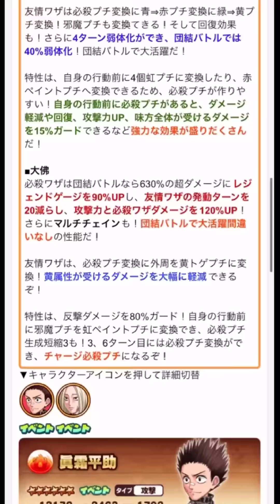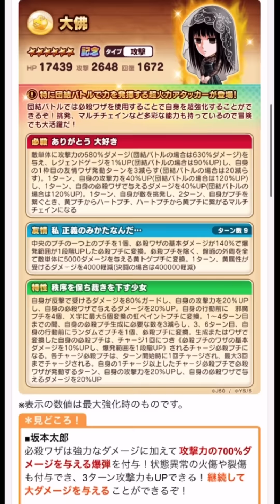サカモトデイズの新キャラがとんでもないｗｗｗ ジャンプチ